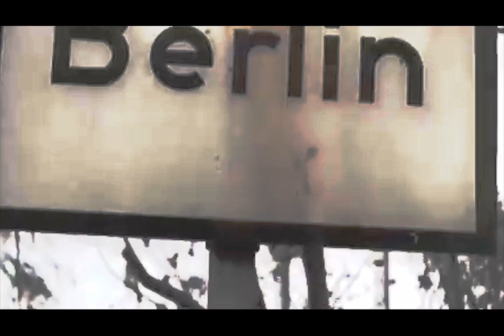Lumpen Club - Heroes (We could be heroes, Bowie)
Versión de una versión. Grandes Parálisia Permanente. Grabación de 2011.
Larga vida a lo efímero.
Todo el poder para el Lumpen.